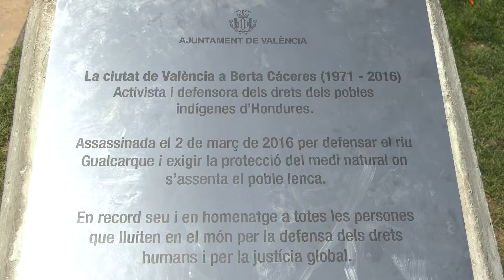Maite Ibáñez. Acte d'homenatge a la defensora dels drets humans i activista ambiental Berta Cáceres.